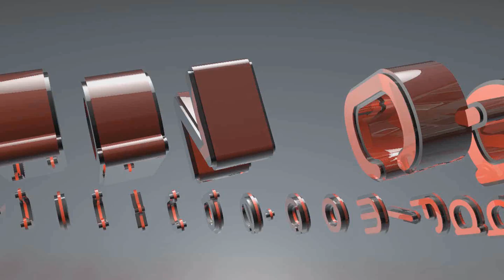FaqzCams l Ep. 3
Finaly our third episode! Xtra long, because were to late, edited this time by Nuclearzz.